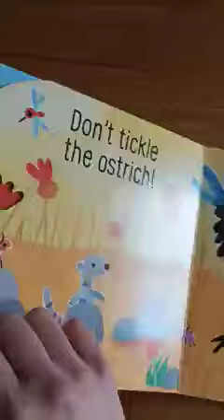Don't tickle the Monkey!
You'd better not tickle the monkey, because it just might chatter if you do! Babies and toddlers won't be able to resist tickling the touchy-feely patches to hear the animal sounds in this unique and hilarious novelty book. As well as the monkey, there's a warthog, a laughing hyena, and an ostrich to be tickled, followed by a musical finale where you can hear all the animals being noisy at once.